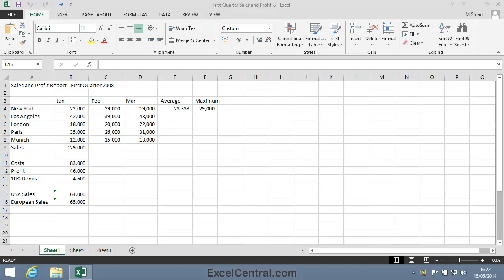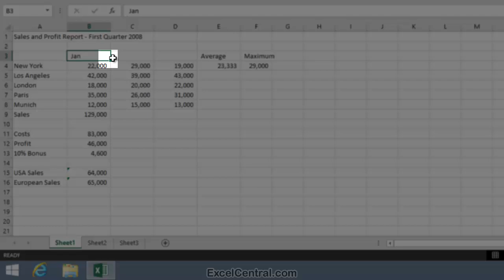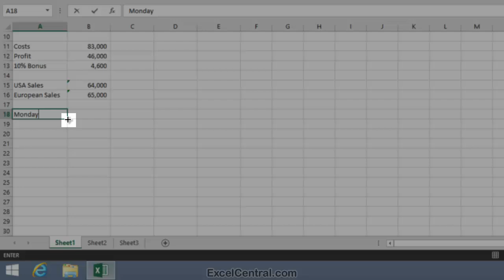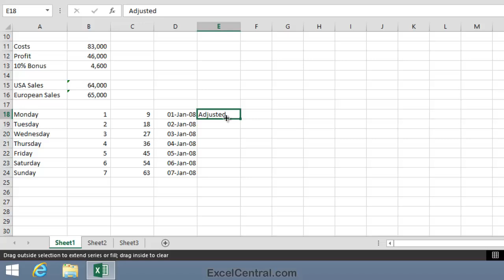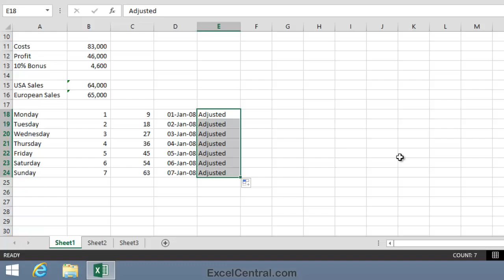2-14: Use AutoFill Excel Series (Months, Days, Dates, Numbers & Text)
Autofill enables you to quickly create a sequential list (eg 1,2,3... or Jan,Feb,Mar...).  You'll learn how to do this with Months, Days, Dates, Numbers and Text. There's a sample file you can download with a link at the beginning of the video so that you can work along with the lesson.

This video comes from the "Doing Useful Work with Excel" session (Session 2 in our YouTube Excel Essential Skills free video training course).